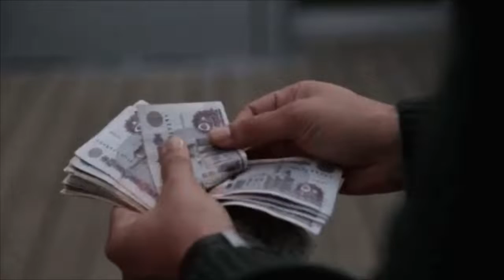(FREE) Southside x Pyrex Whippa x 808Mafia Type Beat 2021 "Money"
(Prod. Steve276)

146BPM

(FREE) Pop Smoke x Fivio Foreign x Jay Critch Drill Type Beat "Meet the Woo" 2020
rap instrumental
trap beat
rap beat
download
vocal beat